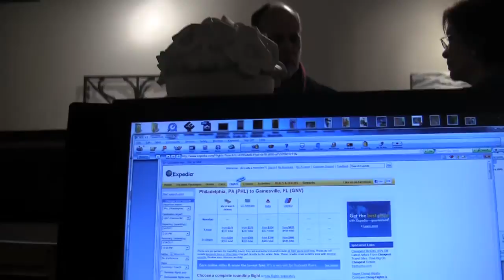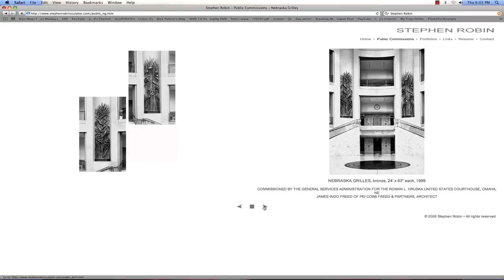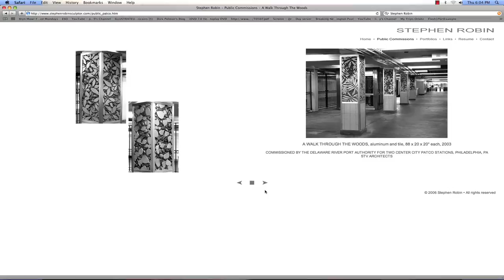Stephen Robin: 30 Years of Beautiful Sculpture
The fruits of Stephen Robin's decades' long career in sculpture are on view at Philadelphia's Rosenfeld Gallery. While he has explored a variety of different styles and media over the years, the beauty and craftsmanship of his work remains consistent.
Robin is one of the nation's foremost creators of public sculpture, having been commissioned to create pieces in state and federal buildings across the country.